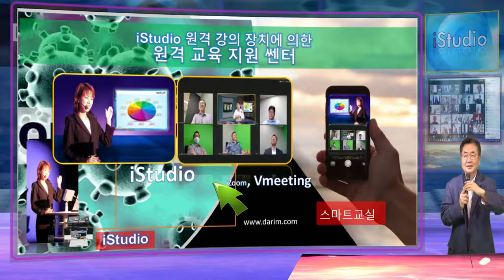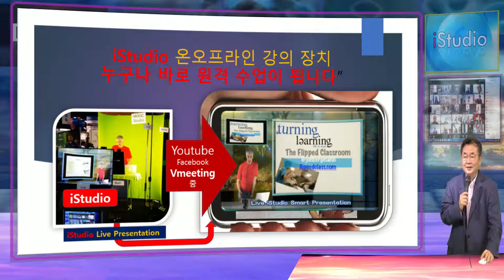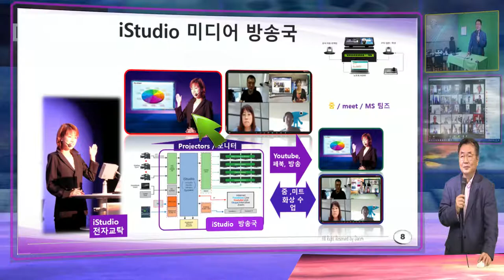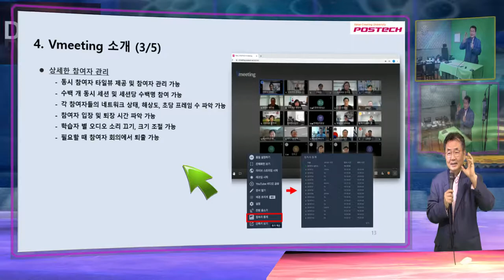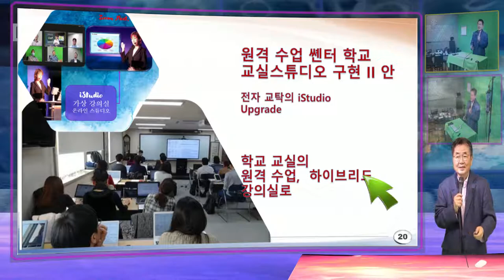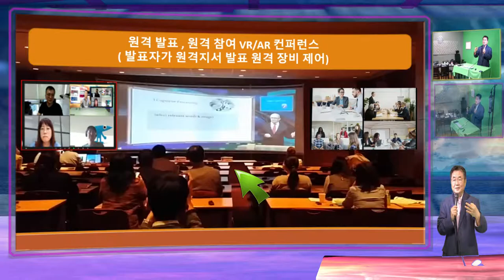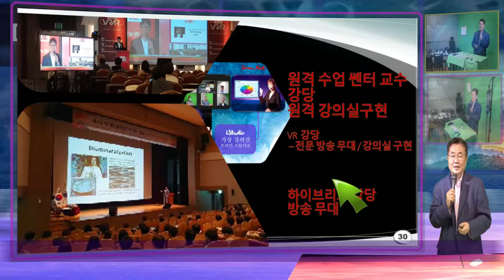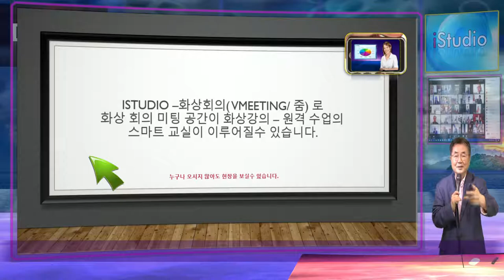학교 원격 교육의 새로운 혁신 iStudio Vmeeting 통합 원격 강의 플랫폼입니다.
강의를 스마트 폰으로 하는 원격 수업, 교실에 못가도 수업을 받아야하는 고통스런 환경속에 줌이나 Google Meet, WebEx등의 화상 미팅 프로그램을 이용하고 화면 공유방식의 교육이 전국 초중고 대학에서 갑자스런 코로나 상황에 무방비로 방송 교육없이 수업을 USB카메라, 컴퓨터 스피커를 사용하는 현실이 되었습니다. 어려운 수업과, 이해 하기 어려운 교실을 새로운 iSTudio 방식의 강의 장치로 실제 수업보다 더 효과적으로 할수있게 하는 새로운 강의 장치를 기존의 화상 미팅의 수업을 화상  가상 교실 수업의 질적 향상 수업이 가능하게 합니다. 더 나아가 포항 공대 화상회의 프로그램인 Vmeeting을 통해 더욱 완벽한 원격 수업 강의 , 교실, 학교로의 뉴 노멀이 가능할수 있게 됩니다.